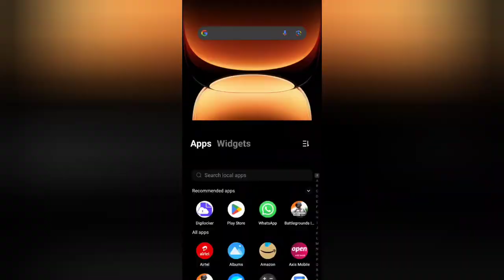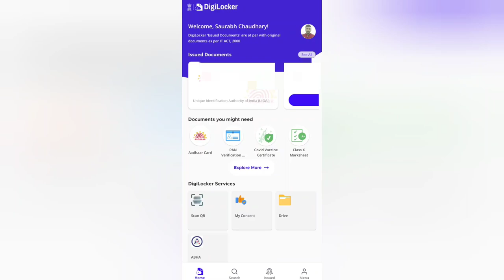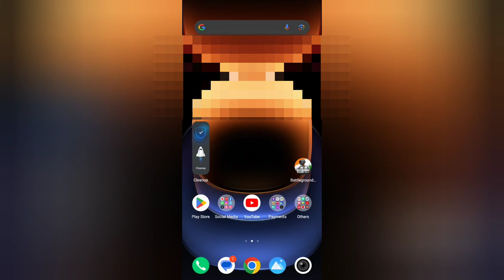abc id kaise banaye college ke liye | abc id kaise banate hain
Step-by-step Process to generate Academic Bank of Credits (ABC) ID
OPTION-A: On ABC Portal
2) The Click on My Account tab on right hand of the web-page.
3) Select Student from the drop-down list and
a) If you have account on the DigiLocker follow these steps:
• Sign-in using your details and OTP.
b) If you do NOT have account on the DigiLocker follow these steps:
• Create an account using your Mobile Number linked with your Aadhaar.
4) After sign-in, select the University tab from
the options and search University of
Allahabad by in the dropdown-list.
5) Click on the University of Allahabad to
complete the Registration Process on ABC.
6) Please note down and keep your ABC ID for
future references.
OPTION-B: On DigiLocker Portal (for those who have DigiLocker account)
2) Click on Search Documents at the left panel and
type ‘ABC ID’ in the search column.
3) Click on ABC ID Card- Academic Bank of Credits
in the search results.
4) Select University from the drop-down list in the
Institution Type option on your dashboard and click OK.
5) Search University of Allahabad in the Institution Name option.
6) Click on the University of Allahabad from the drop-down list and
click OK.
7) Check the consent box and click on Get document button.
8) Get your ABC ID by clicking the ABC ID Card
option from your Issued Documents list.
9) Please note down and keep your ABC ID for
future references.